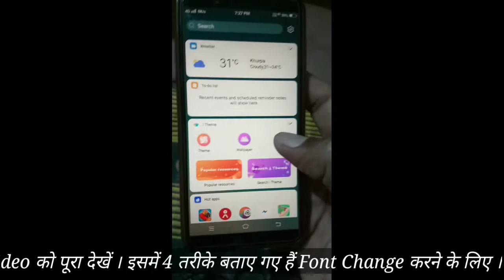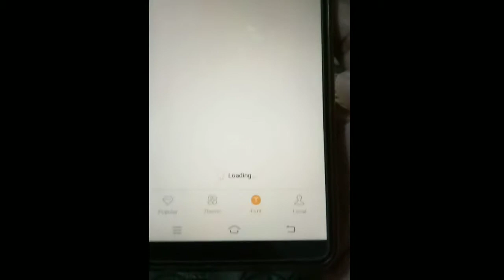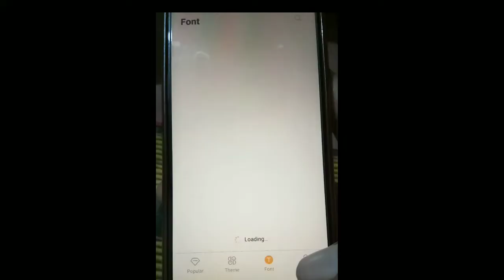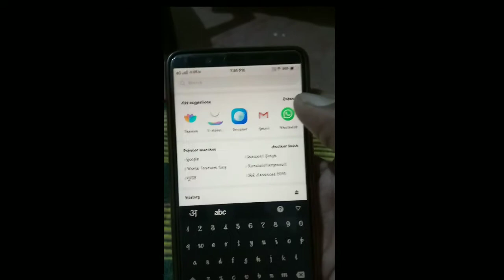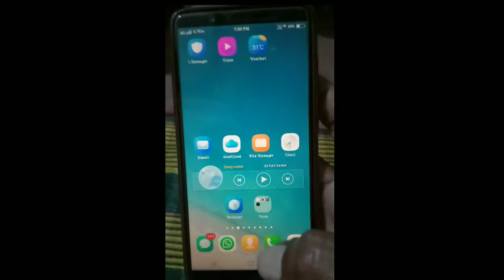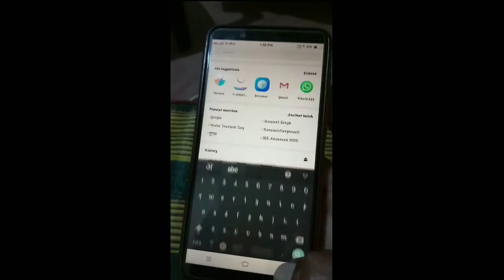Vivo Mobile Font Change Kaise kare | Vivo me Font Style Change kaise kare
vivo me font change kaise kare
how to change font in vivo mobile .